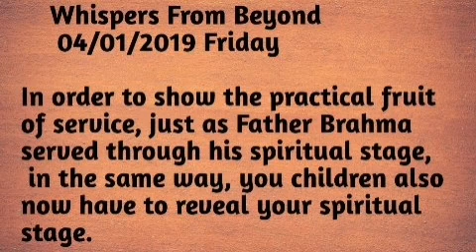Whispers From Beyond | Special effort to become equal to Father Brahma | 4th January| English Class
Whispers From Beyond
           04/01/2019 Friday

In order to show the practical fruit of service, just as Father Brahma served through his spiritual stage,  in the same way, you children also now have to reveal your spiritual stage.

 ✔The soul is said to be
 the “ruh” (spirit) and
✔ it is also said to be the essence.

🌟So, by staying in your spiritual (ruhani) stage, you will become both.

The attraction of divine virtues, that is, the essence is the spirit and  the soul-conscious form will also be visible.

Please note that these classes are meant for regular students of Brahma Kumaris who follow disciplines of BK life and do regular Rajyoga Meditation.